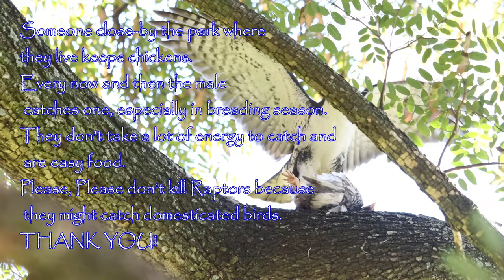Cock a Doodle. Kind of upsetting footage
PLEASE don’t look at this if you’re sensitive to killing.
This might upset some of you. Rather disturbing to watch, but this happens in nature.
Its day 2 since the eggs hatched on the Black Sparrowhawk nest. Someone close-by the park where they live keeps chickens. Every now and then the male catches one, especially in breading season. They don’t take a lot of energy to catch and are easy food. Please, please don’t kill Raptors because they might catch domesticated birds. THANK YOU!
Intro 00:00
00:07 Female off the nest
00:17 Male with first prey
00:29 Delivered to the nest
00:37 On the hunt again
00:40 female on the nest
01:03 Viewers discretion advised
01:14 Not a quick kill
01:40 Finally killed it
01:55 Guts everywhere
02:05 Thanks for watching